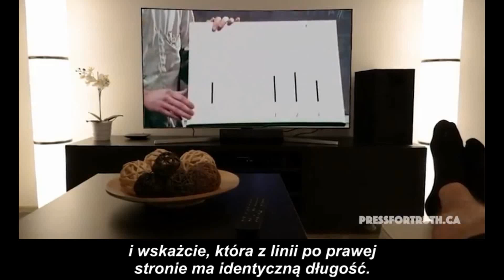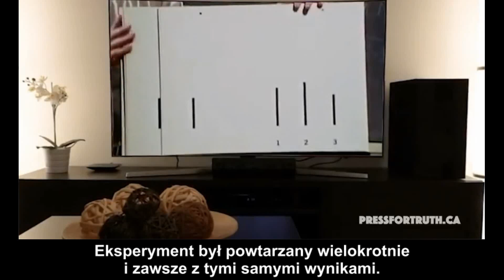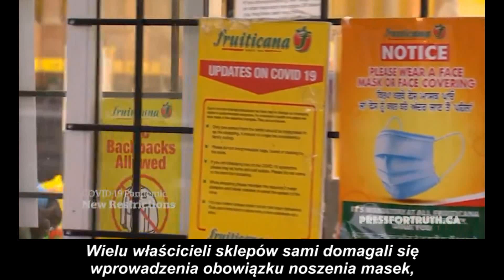Eksperyment Ascha a konformizm społeczny w erze Covid (napisy PL)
Krótkie nagranie przybliżające temat słynnego eksperymentu Asha oraz innych eksperymentów badających poziom konformizmu normatywnego, czyli motywowanego lękiem przed odrzuceniem przez grupę lub pragnieniem bycia przez nią zaakceptowanym.
Warto przypomnieć te badania w kontekście operacji „Covid”, której powodzenie zależy przecież w olbrzymim stopniu od stopnia uległości jednostek wobec presji społecznej. Warto też uświadomić sobie, że ten mechanizm działa w obie strony - ludzie podążają za stadem, więc jeśli wystarczająco duży odsetek stada przejrzy na oczy, zbuntuje się i zacznie iść w przeciwną stronę. :-)